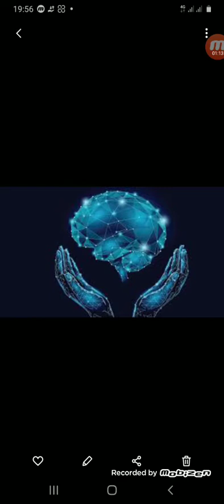02.Mental Helth /Psychology.මනස් ච්කිත්සාව.අමාරුයි.ලේසියි .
Psychology is very important .මනෝවිද්‍යාව ඔබව රැගෙන යන තැන.